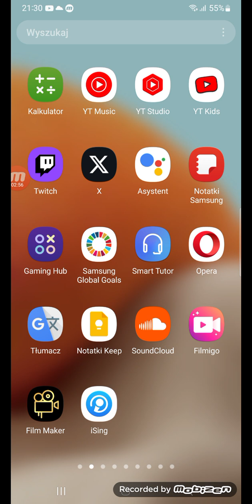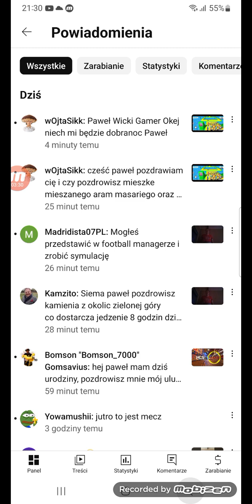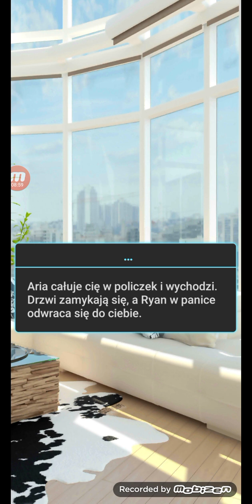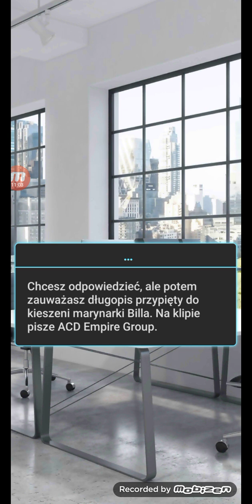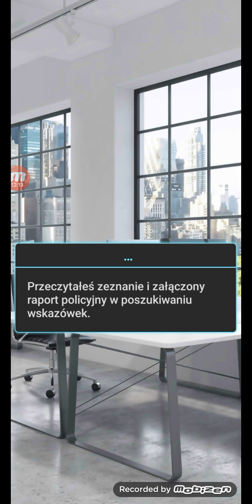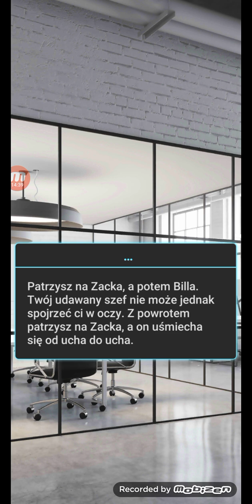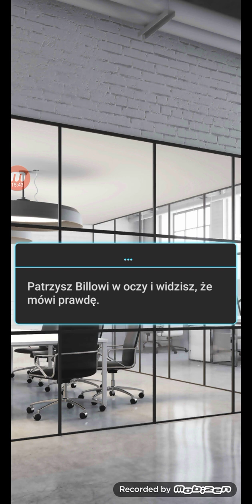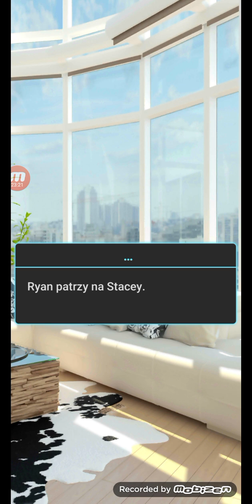#18 Odcinek z Dream Zone gry o miłości Znajduje Johna który chce zemsty na Archibaldzie i tyle .